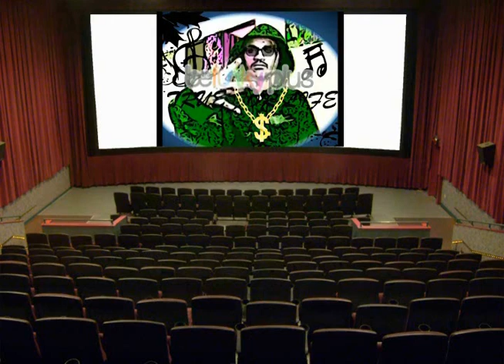Truce Society - copies you can't resist :D